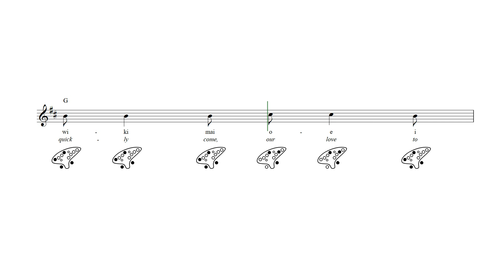Moani Ke Ala 12 Hole Ocarina Tab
Moani Ke Ala - 12 hole ocarina sheet music and tab with lyrics and chords.